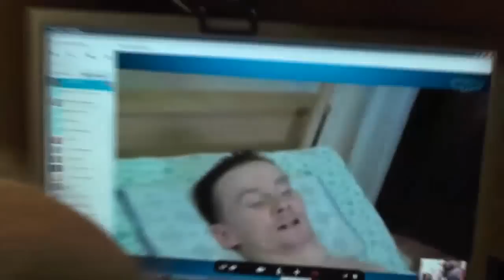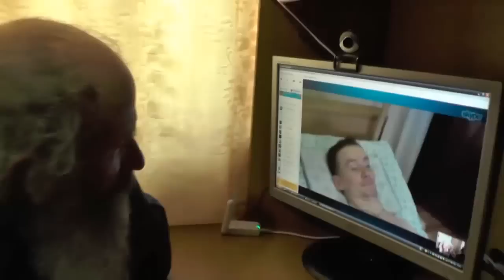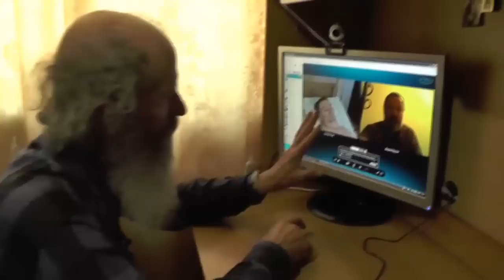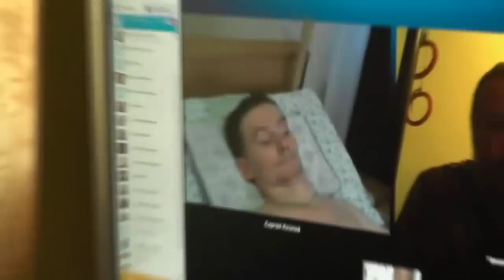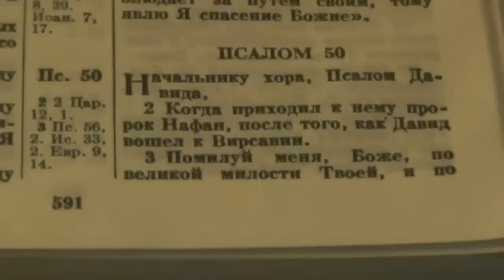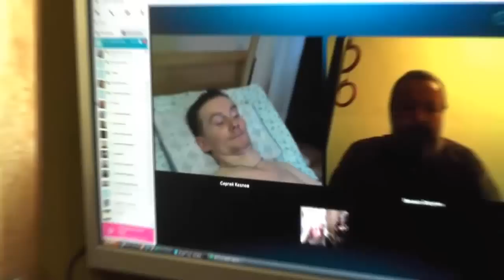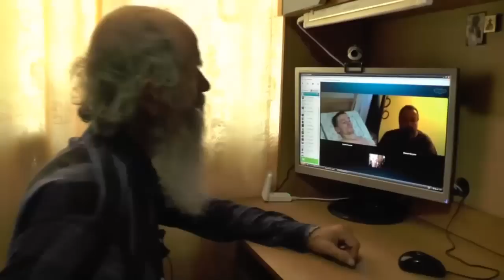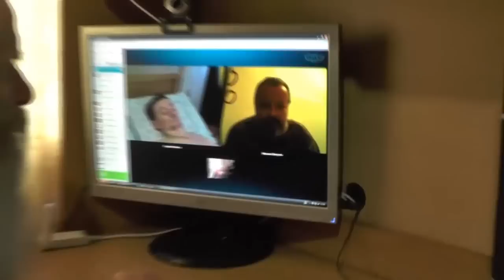"О ты, напоминающий о Боге, Не умолкай !" 18.08.2014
В данной записи участвуют: Игнатий Лапкин, Михаил Батугин, Сергей Козлов.